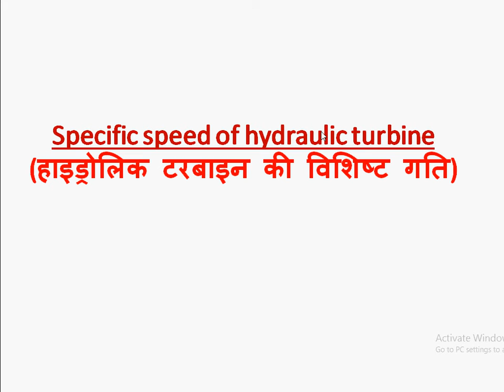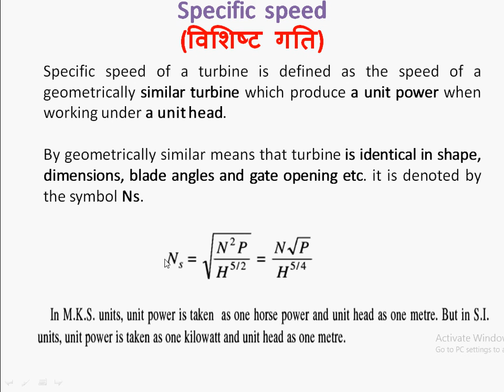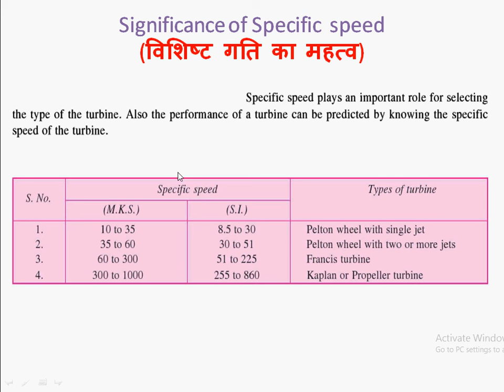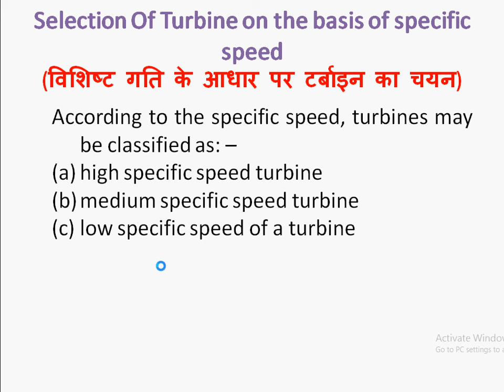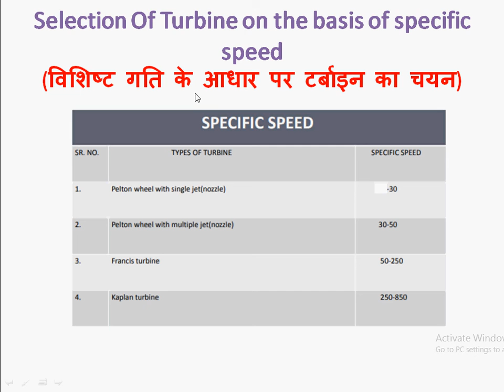Specific speed of hydraulic turbine CHAPTER 08/LECTURE 08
hello friends

in this lecture we will discuss about specific speed of hydraulic turbine.